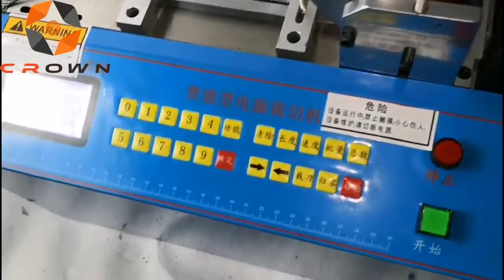Automatic Aircraft Cable Cutting Machine, Wire and Cable Cutting Machine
This fully automatic multifunctional cutting machine is designed for cutting tubes and non-adhesive strip materials like belt loop, string, plastic zipper, elastic band, small webbing, etc.